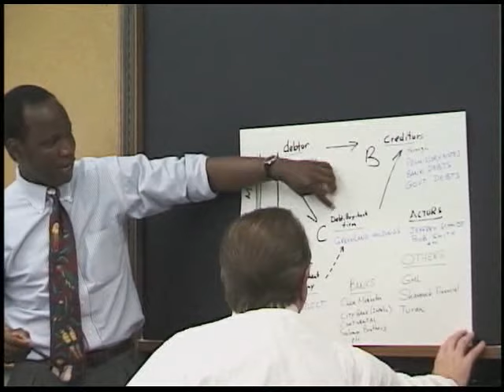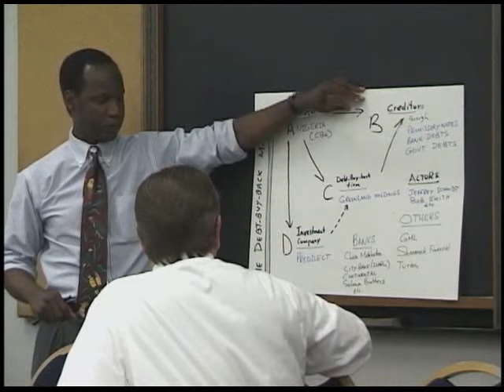Scientology: The Nigeria Debate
In 2000, Scientology used Nigerian soccer star John Fashanu as the front man for a vicious attack on Bob Minton.  They compiled a bogus report claiming that Bob had stolen billions of dollars from Nigeria.  Scientology then fed that report to the media to try to get him jailed.

Bob fought back with the truth.  He uncovered Scientology's involvement and agreed to a public debate with Fashanu at Howard University in Washington D.C.  Both men agreed to show up but only Bob did.  Facing a room of angry Nigerian students who had been led to believe Bob had fleeced their country of much needed wealth, Bob presented them with financial records and other documents to prove his innocence.

Nine years later, Fashanu has come clean on the report being a sham but it appears he has not yet disclosed Scientology's involvement.